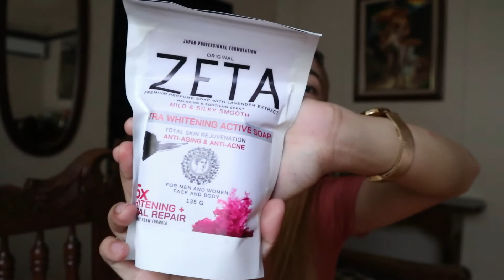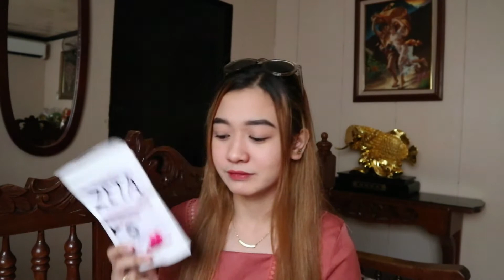SKIN CARE REVIEW (ZETA BEAUTY SECRET)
HI GUYS! THIS VIDEO CONTAINS MY HOLY GRAIL SKINCARE PRODUCT! SEEE YOU ON MY NEXT ON! XOXO.

PLEASE remember I’m not an expert in this field. This is what worked for ME!

IF YOU HAVE ANY VIDEO SUGGESTION, PLEASE COMMENT IT BELOW!